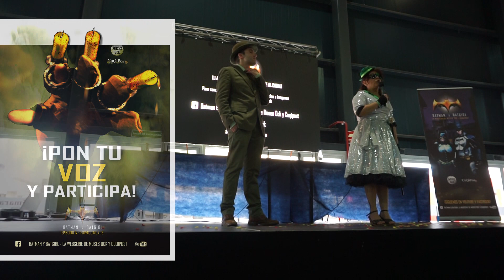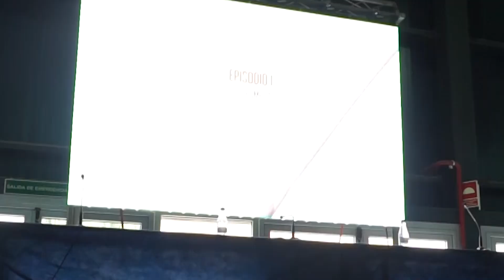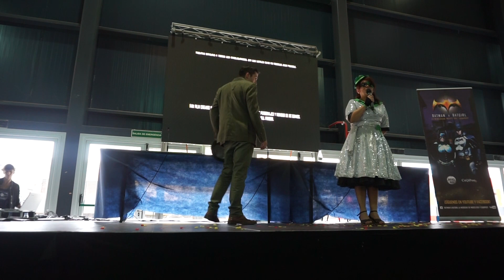Nuestro paso por METRÓPOLI GIJÓN 2019 | SORTEO concursantes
Por segundo año no consecutivo la Webserie de Batman & Batgirl ha estado presente en Metrópoli, festival de ocio y entretenimiento gijonés dedicado al cine, el cómic, el coleccionismo y los conciertos, entre otras muchas cosas.

Moses Ock y CuQiPost, creadores de la webserie, han estado presentando el Episodio IV, 'Formido Mortis' que se estrenará en YouTube a finales de este año.

Tras la presentación y visionado del mismo, se hizo publico el sorteo y ganadora del premio al concurso en el que se pedían audios aterradores para incluir en cierto pasaje del capitulo.

¡Nuestra Enhorabuena a la ganadora, y nuestro agradecimiento a cuantos hacéis posibles estas cosas!

For the second year in a row, the Batman & Batgirl Webserie has been in Metropoli, festival of leisure and entertainment in Gijón dedicated to films, comics, collecting and concerts, among many other things.

Moses Ock and CuQiPost, creators of the webseries, have been presenting Episode IV, 'Formido Mortis' which will be released on YouTube later this year.

After the presentation and viewing of the same, it was published the draw and winner of the contest prize in which terrifying audios were requested to include in a certain passage of the chapter.

Our congratulations to the winner, and our thanks to all who make these things possible!